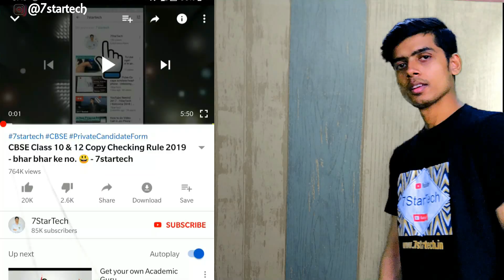Regular College vs Open College After 12th Which One is Correct - SOL Mat Krna - 7StarTech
Online Sample Papers Amazon

Online Sample Papers Flipkart

In this video I show you Regular College vs Open College After 12th Which One is Correct - SOL Mat Krna - 7StarTech.

Regular College vs Open College